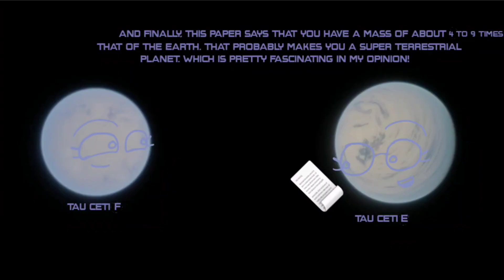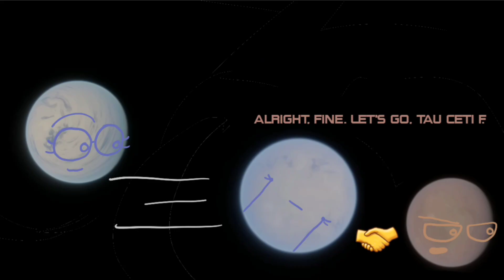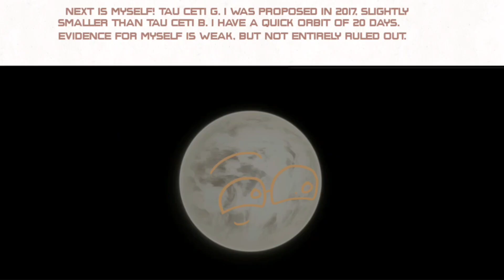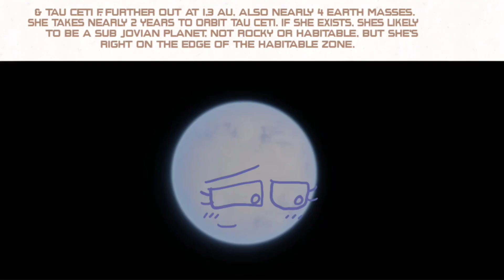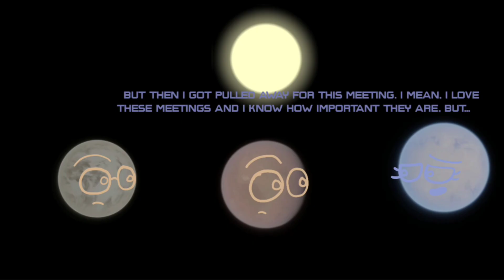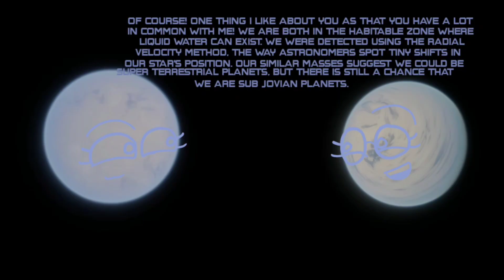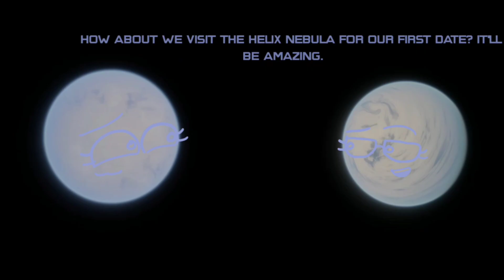The Planets of Tau Ceti